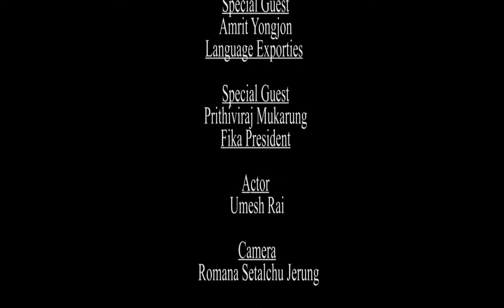Phulande Aamako Tamasa..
किरात रदु नाछिरिङ सखामको  बिशिस्ठ  व्यक्तित्व  सम्मान तथा  सास्कृतिक कार्यक्रममा फुलान्देको आमा उमेश राई को  बेजोड प्रस्तुतीमा के गर्दै हुनुहुन्छ हेर्नुस.